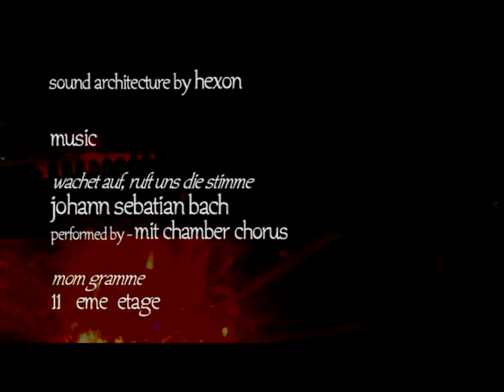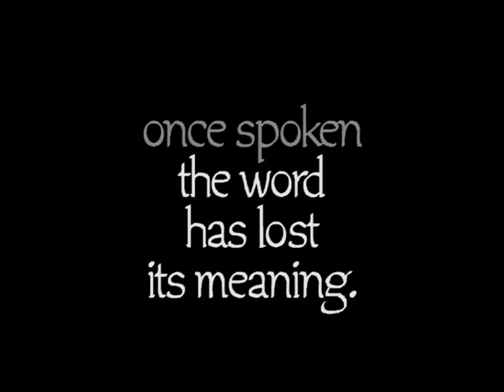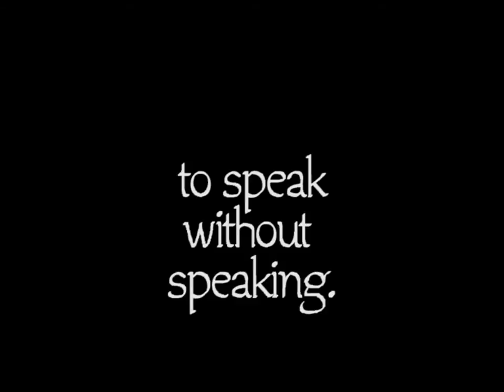Sleepers Awake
SLEEPERS AWAKE. a film by Glendalina Ziemba

Official Selection: 2015 For Myers Beach Film Festival

Starring: Tony Mallous, Lloyd Nichols, Karen Kate Nichols, Ramona Ogonczyk

Sleeper’s Awake. The Emperor and his eunuch servant experiment with the practice of telepathic communication through the use of a Clock.

Filmed, Edited, and Directed by Glendalina Ziemba

11ème étage (Mon Gramme).